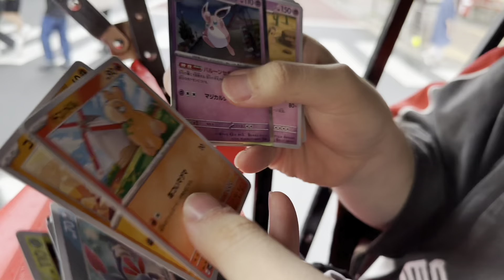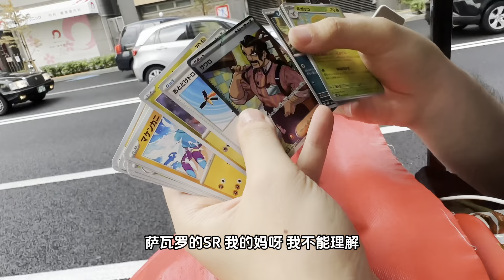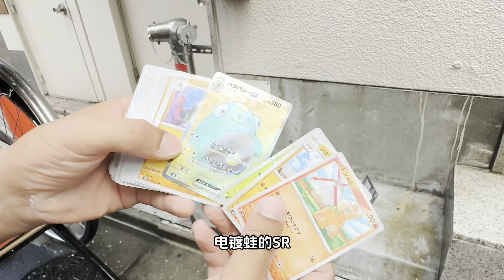和浅草寺肌肉黑皮人力车夫开PTCG卡牌！祈愿过的卡盒会有好运吗！？ | 卡丘生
很早就想尝试在寺庙祈愿过的PTCG宝可梦卡牌是否会更有运气加持啦！
正好上次去东京浅草寺玩的时候就特意带了两盒能开出奇树的“土豆盒”去拜了拜！
出于私心，还是在肌肉黑皮人力车夫的车上开的这次卡盒，如果大家去玩的时候，想选自己喜欢的车夫小哥最好提前网上预约，不然其实我当时在原地选了半小时（笑）。
总而言之，大家快看看我在浅草寺祈福过的卡盒开的咋样吧！？